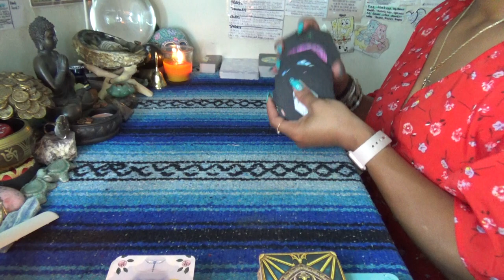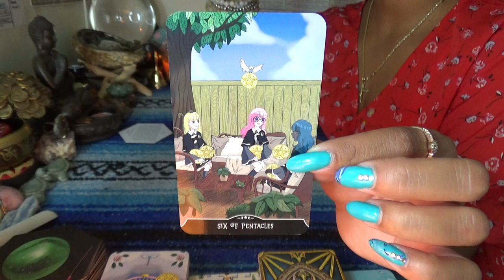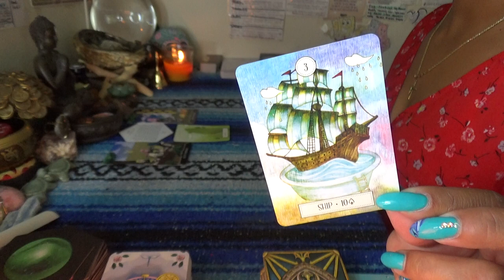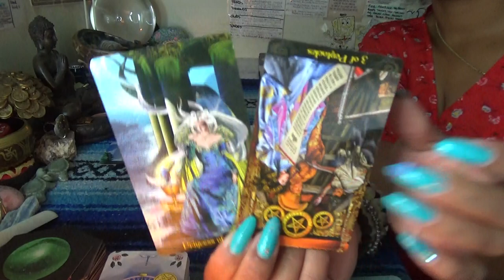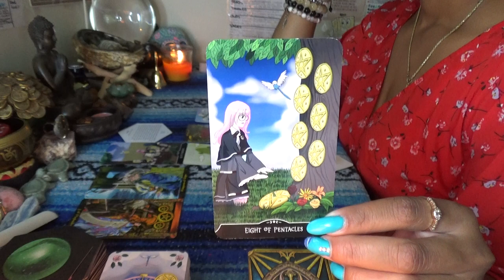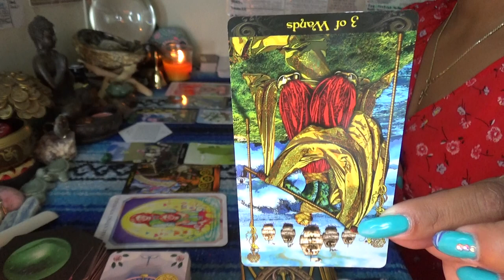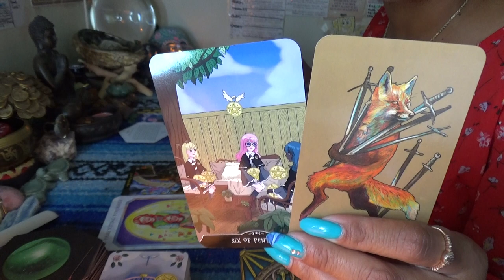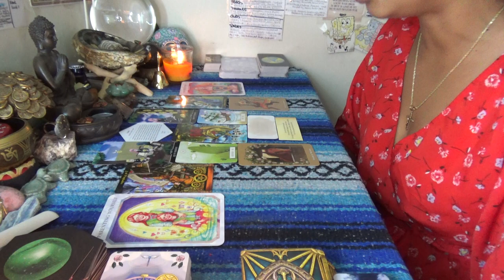♑️ CAPRICORN JULY 2021 ♑️ CLEANING SEASON BRINGS MANY BLESSINGS//NEW JOB & GIFTS//SNUCK IN THE PARTY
SCORPION REDDZ TAROT PERSONAL READING PRICING LIST:
-5 Card 1 Oracle Quickie Read $25 15mins
-General Energy Reading $50 for 45min:
 -2 Question read is $75 1hr+